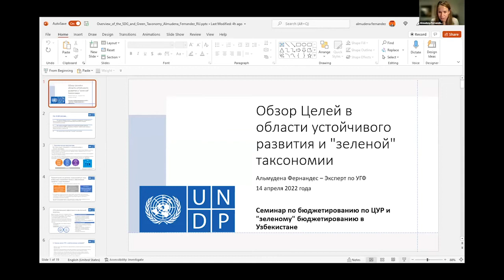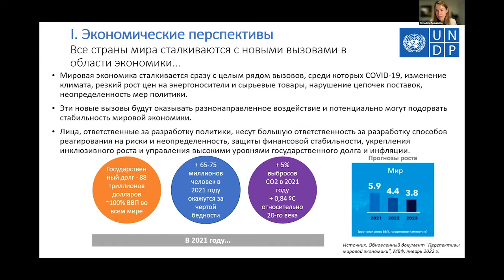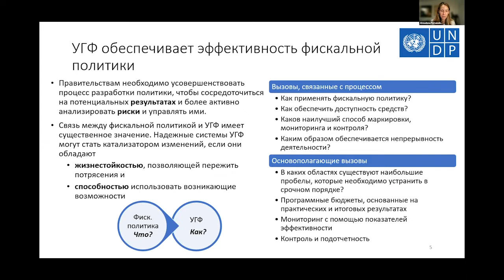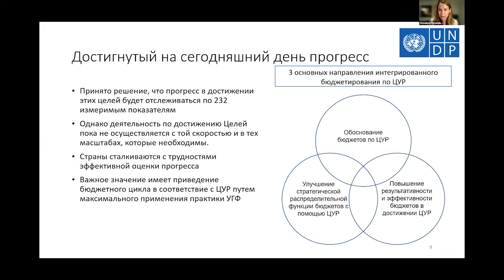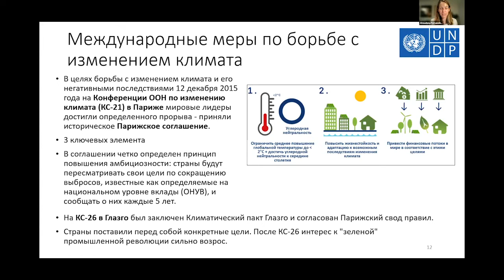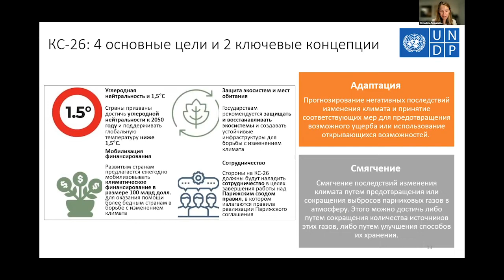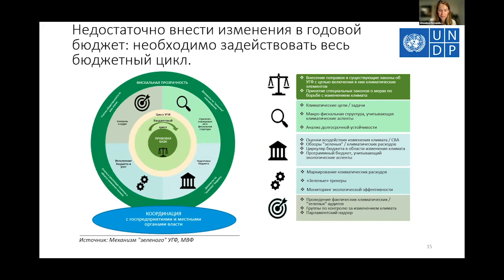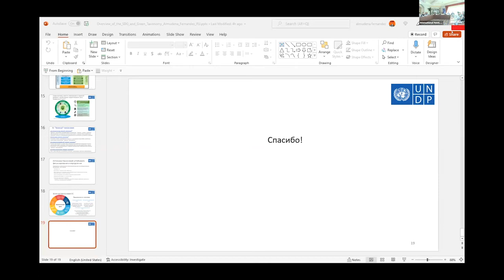Almudena Fernandez: Integration of SDGs and Green aspects into the Budgetary process and PFM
Integration of SDGs and Green aspects into the Budgetary process and PFM.

Speaker: Almudena Fernandez, PFM expert